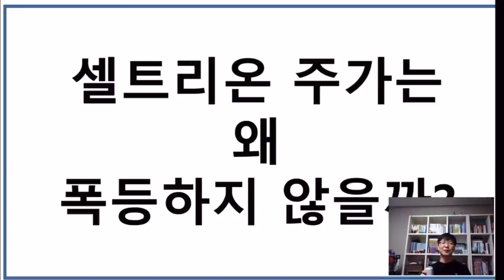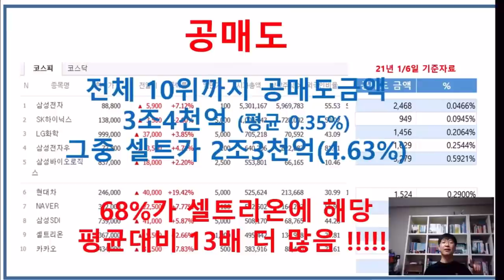셀트리온 공매도 잔고2.3조원 !!! 6-10위 화면이 가려서 아래 댓글 참조 (시총 10위까지 공매도 평균 0.35% 셀트는 4.6% 무려 13배 많음)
6위 현대차 1,524억 0.2900%
7위 네이버 922억 0.1799%
8위 삼성SDI 420억 0.0826%
9위 셀트리온 2조2,980억 4.6382%
10위 카카오 6,078억 1.5832%